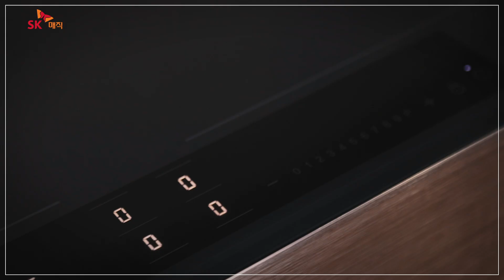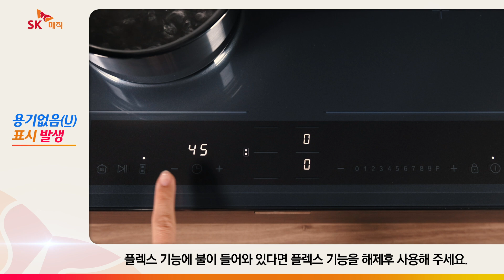[SKmagic] SK매직 더블플렉스인덕션, 용기없음(U) 표시가 발생 되나요?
[용기없음(U)표시가 발생되나요?]

SK매직 더블플렉스 인덕션!
평소 궁금했던 점을 풀어드립니다!

더 넒게 더 다양하게
맛도 행복도 즐거움도 더블!

일상에 마법같은 행복을 더하는
SK매직에서 만나보세요~